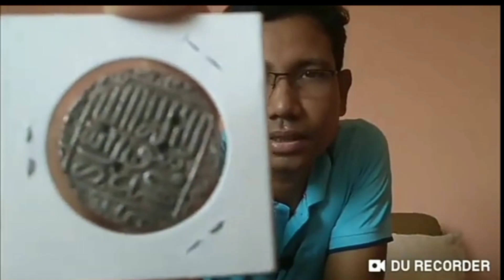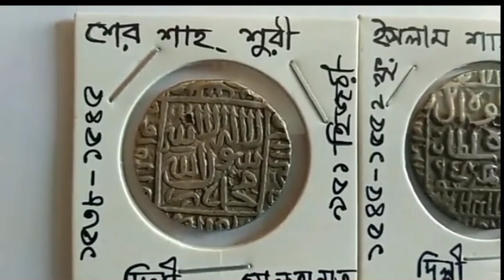967 - সুলতান শের শাহ শূরী, ১৫৩৮-১৫৪৫ || দূর্লভ মুদ্রা || Rare Silver Coin || discovery of coins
in this video - COINS OF BENGAL SULTANATE or Md Shariful Islam- Coins of two little known Sultans of Bengal or Bengal Sultan Silver Tanka Coin 1390 AD || Indian Sultanate Coin || Indian Medieval Period Coin. or Rare coin Bengal sultan Alauddin Hosain shah, আলাউদ্দিন হোসেন শাহ দুর্লভ মুদ্রা or Rare Coin ( Khalifatabad mint , Bagherhat)Bengal sultan Nasir All Din Nushrat Shah or Top - 7 Rare Coins of India | भारत के 7 सबसे महंगे सिक्के or Rare Coin ( Bengal Sultan Fakruddin Mubarak Shah) সুলতান ফখরুদ্দিন মোবারক শাহ

your queries-
COINS OF BENGAL SULTANATE
Md Shariful Islam- Coins of two little known Sultans of Bengal
Bengal Sultan Silver Tanka Coin 1390 AD || Indian Sultanate Coin || Indian Medieval Period Coin.
Rare coin Bengal sultan Alauddin Hosain shah, আলাউদ্দিন হোসেন শাহ দুর্লভ মুদ্রা
Rare Coin ( Khalifatabad mint , Bagherhat)Bengal sultan Nasir All Din Nushrat Shah
Top - 7 Rare Coins of India | भारत के 7 सबसे महंगे सिक्के